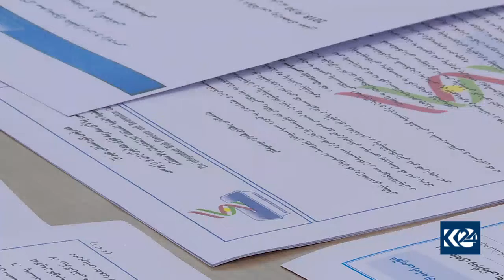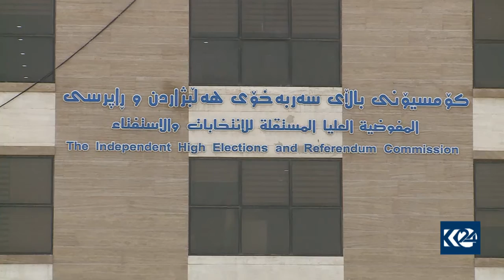واده‌ی تۆماركردنی هاوپه‌یمانێتی كۆتاییهات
ته‌نیا سێ هاوپەیمانێتی بۆ هەڵبژاردنی پەرلەمانی کوردستان تۆمار کراون و لایەنە نارازیەکانیش بۆ  پێکهێنانی هاوپەیمانی نەگەیشتنە رێککەوتن و وادەی تۆماری هاوپەیمانیش کۆتایی هات.